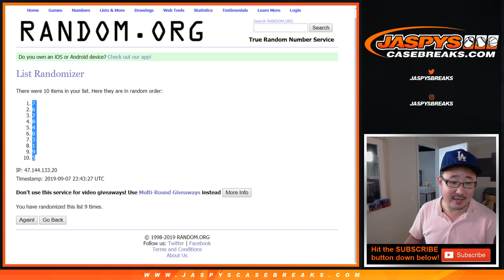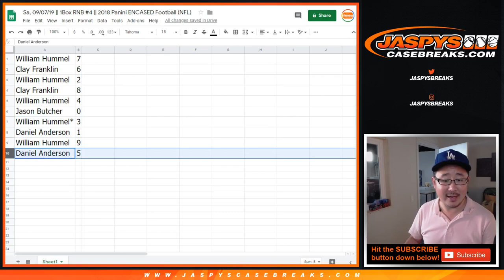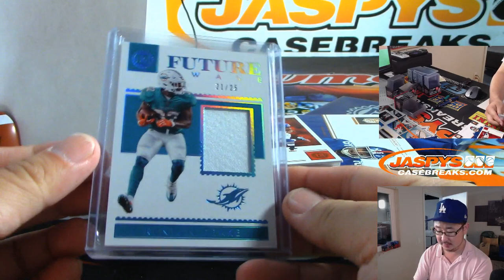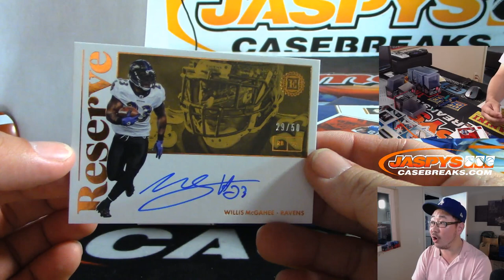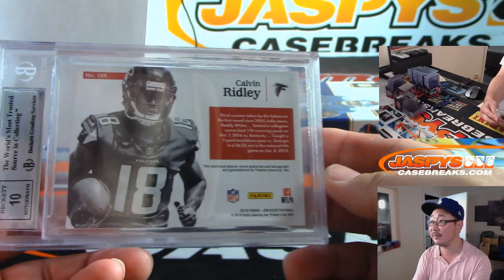Sa, 09/07/19 || 1Box RNB #4 || 2018 Panini ENCASED Football (NFL)